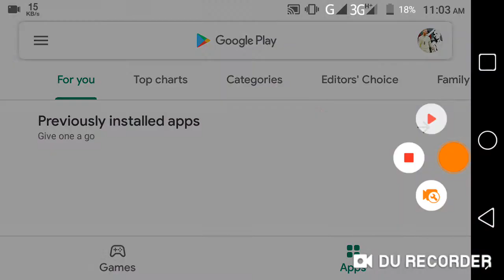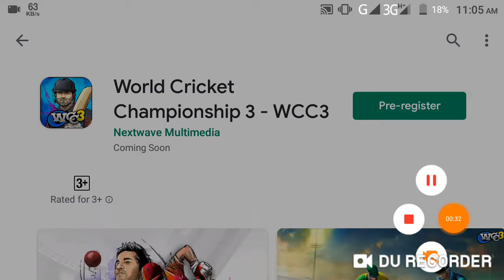Wcc3 Finally Confirm Releases Date ! Wcc3 Update Coming Soon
Wcc3 Finally Releases Date ! Wcc3 Update Coming Soon

Wcc3 Update New Big Update